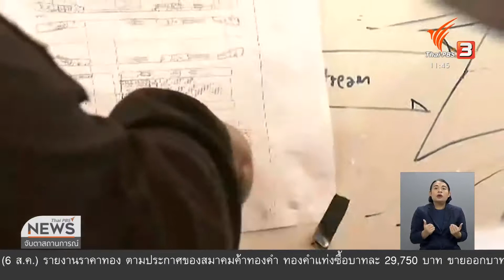สด...เกาะสมุย จ.สุราษฎร์ธานี เจ้าหน้าที่บิ๊กคลีนนิ่งเกาะแตน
สด...เกาะสมุย จ.สุราษฎร์ธานี
เจ้าหน้าที่บิ๊กคลีนนิ่งเกาะแตน อำเภอเกาะสมุย จังหวัดสุราษฎร์ธานี เนื่องจากคาดการณ์จะมีขยะ จากเรือเฟอร์รี่ล้อมลอยมาติด